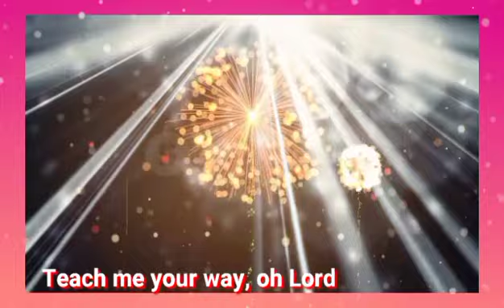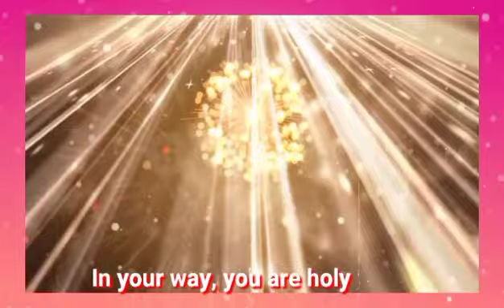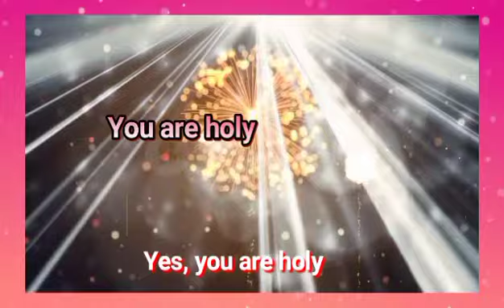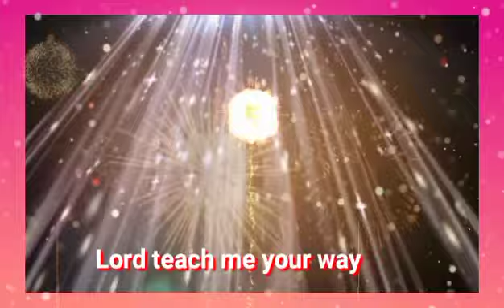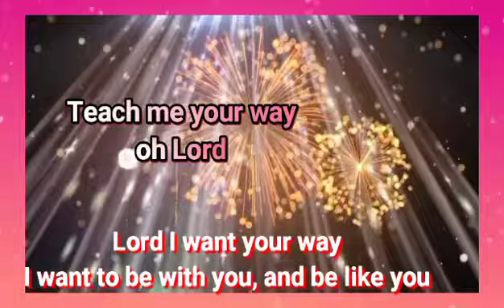You_Are_Holy_Official_Lyrics_Video_Andrew_Okocha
Evang Andrew Okocha